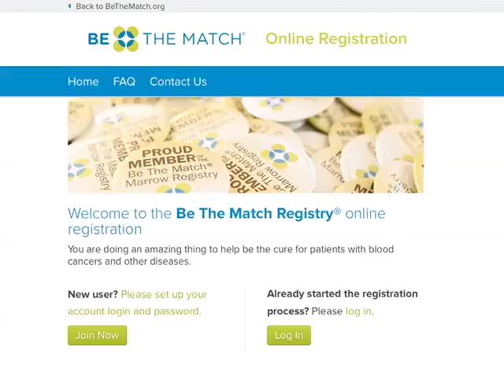Bone marrow donor needed for Fil-Am girl with rare blood disease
We ask for different kinds of gifts this holiday season -- a new gadget, new clothes, an extravagant trip. But one 6-year-old Filipino American girl wants the gift of magic, the miracle to find a donor who can save her life. Connie Macatula De Leon tells us her story.